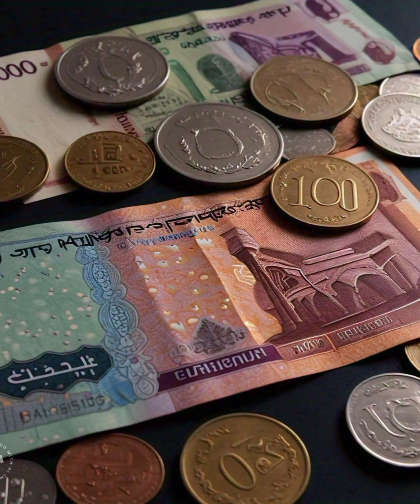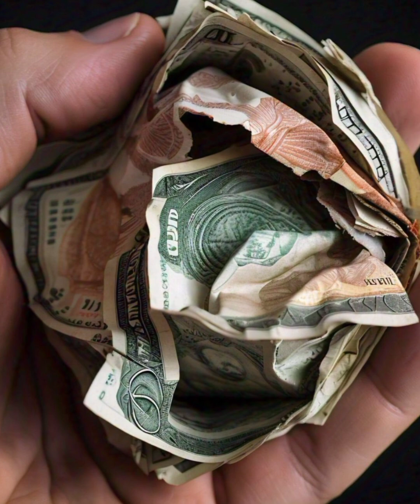Zindagii ,Pessaa aor Sehat